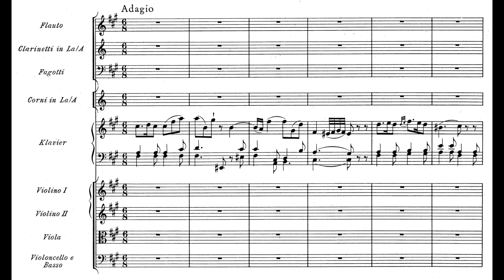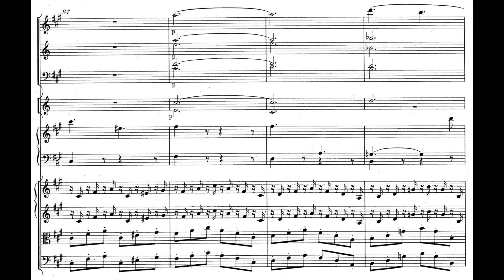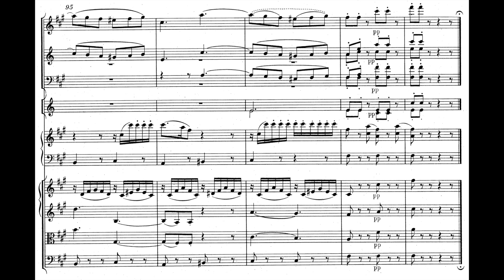Mozart Piano Concerto K. 488 second movement: a dialogue between Mozart, Reinecke and Ployer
In this performance of Mozart's K. 488 second movement I have sought to bring into dialogue significant Mozart performance practice evidence preserved in two sources: i) Carl Reinecke's (1824—1910) performance of his own arrangement for solo piano of the work (published 1896) preserved on a Hupfeld piano roll (c. 1904 and, ii) a set of extant ornaments ascribed to Mozart's student Barbara Ployer (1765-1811: see W. A. Mozart, Kritische Berichte, Serie 5: Konzerte, Band 7, Hermann Beck). Ployer's ornaments leave little doubt as to how Mozart (and trained musicians of his era) expected the skeleton-like melodies of such movements to be realised. But, of course, the written down ornaments themselves will not reveal how the music was communicated in terms of flexibility of rhythm, tempo and use of other expressive and rhetorical devices (for example piano arpeggiation and manual asynchrony). For this, we can turn to Carl Reinecke who was hailed in his lifetime as a preserver of an old tradition of Mozart performance. In his performance, we hear a rhetorical style of delivery (akin to jazz improvisation), which underlines the different characters and moods of the music. While his interpretation is of his own time, it is more than likely that many aspects of Reinecke's performance style are reflective of practices that were part of a long-established continuum of practice, that was interrupted in the first decade of the 20th-century. Born less than 30 years after Mozart's death, Reinecke's style of playing this work is, I believe, closer to Mozart's than any attempts more recently to realise the work based on a close (accurate) reading of Mozart's score.  Indeed, Heinrich Schenker writing in 1896 explained that

“Prof. Dr. C. Reinecke, helped the Viennese in a very essential way to celebrate their Mozart artistically. It seems that he is currently [1896] the only pianist who, equipped with historical knowledge, can reproduce Mozart's works as they might have sounded 110 or 120 years ago”
(Heinrich Schenker, “Zur Mozartfeier”, Die Zeit 1896, p. 60).

In this recording with the Australian Romantic & Classical Orchestra (on period instruments and directed from the violin by Rachael Beesley), I am playing on a Viennese fortepiano after Walter Sohn c. 1805 made by Paul McNulty. I occasionally add my own ornaments and also bring to the performance notions of musical expressivity based on evidence in mid-late eighteenth-century pedagogical texts. In the next stage of my creative process I would like to improvise my own version of the movement. For now, I hope this version  will encourage more experimentation in Classical-era music to revive improvised practices that were intrinsic to musical communication before the rise of 20th-century modernist aesthetics and 'urtext' performance.

Heartfelt thanks to Rachael Beesley and Nicole van Bruggen Harris (Co-Artistic Directors of the Australian Romantic & Classical Orchestra) for giving me this amazing opportunity, I am forever grateful to you both.

Music Score: Neue Mozart-Ausgabe, Serie V, Werkgruppe 15 [NMA V/15/7] (pp.35-44)
Edited by Hermann Beck

Rachael Beesley | Director
Neal Peres Da Costa | Fortepiano - Associate Dean Research and Professor of Historical Performance, Sydney Conservatorium of Music, University of Sydney; ARCO Artistic Advisor

Recording Producer and Editor: Thomas Grubb Mano Musica Pty Ltd
Recording Assistance: Patrick Mullins AudioFile Pty Ltd
Fortepiano Tuning and Maintenance: Nathan Cox
Pitch: A 430
Temperament: Vallotti
Recorded in All Saints Church, Hunter's Hill, Sydney, NSW, Australia, 2022

Supported by Australian Research Council Discovery Project DP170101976 "Deciphering nineteenth-century pianism: invigorating global practices"

With special thanks to Sydney Conservatorium of Music for the generous access to the Walter Sohn fortepiano.